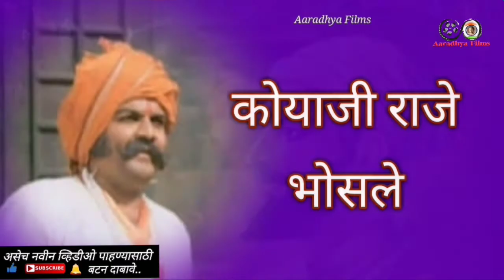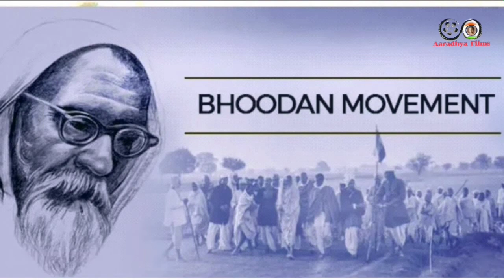शहाजीपुत्र व्यंकोजी राजे